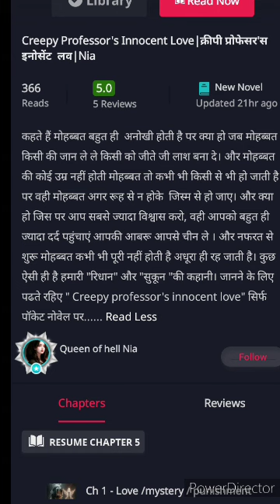NOVEL 📗:Mafia's Painful Love [Dark Romance] and Hindi audio| episode 14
Mafia painful love(14 episode) Age Difference |Mafia is the hero and villain|one sided love

Age Difference

Mafia Hero

Forced marriage and much more torture. And then it will be fine again.

please guys read my new novel... Creepy professor's Innocent Love.. yah novel competition mein dala hai..